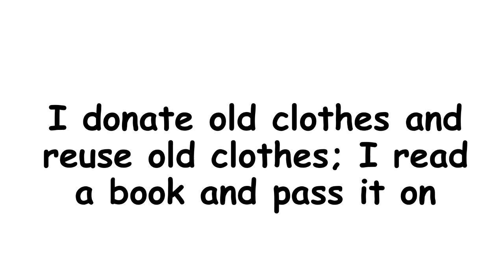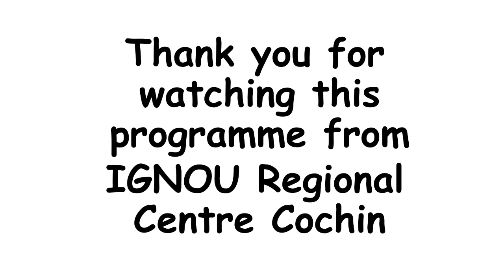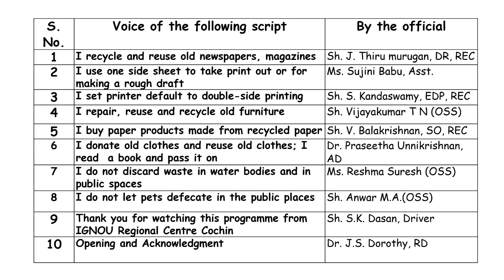Waste Reducing Actions-Experiences of Staff